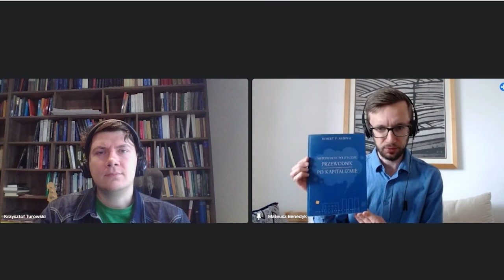Od czego zacząć naukę ekonomii?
Dr hab. Krzysztof Turowski i Prezes Instytutu Misesa dr Mateusz Benedyk podpowiadają od jakich książek zacząć naukę ekonomii w duchu Austriackim. Wskazują dlaczego pozycje takie jak "Ekonomia w jednej lekcji", "Niepoprawny politycznie przewodnik po kapitalizmie" i "Ekonomiczny punkt widzenia" są doskonałymi książkami na start.

Wszystkie wspomniane dzieła można znaleźć w sklepie Instytutu Misesa zarówno w wersjach papierowych  jak i elektronicznych:

Z kodem "OCZNE" przez najbliższe 7 dni w naszym sklepie obowiązuje dodatkowy rabat 10%!